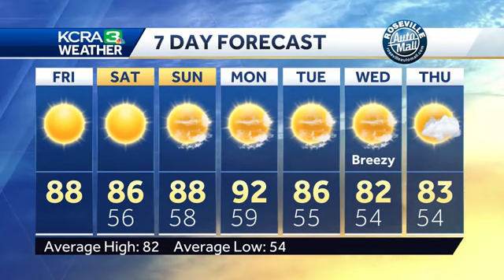Warmer weather returns as Delta Breeze weakens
KCRA 3 Weather meteorologist Dirk Verdoorn looks at how the temperatures will change with a weakening Delta Breeze and how thunderstorm activity will linger in the Sierra.